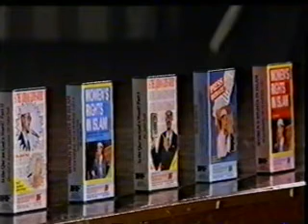Dr. Zakir Naik- Dawah or Destruction Part 5 of 15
Zakir Naik